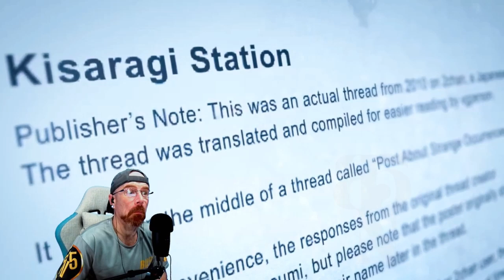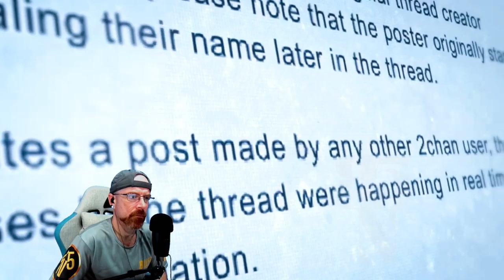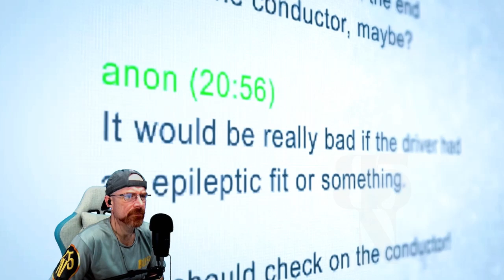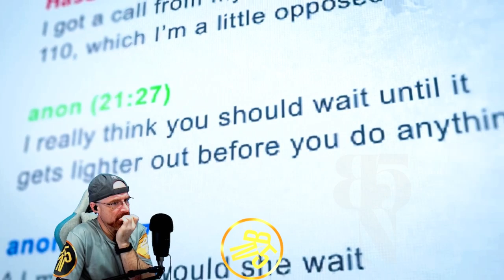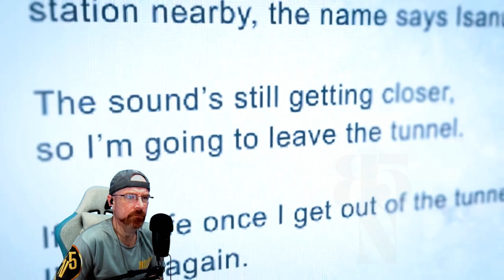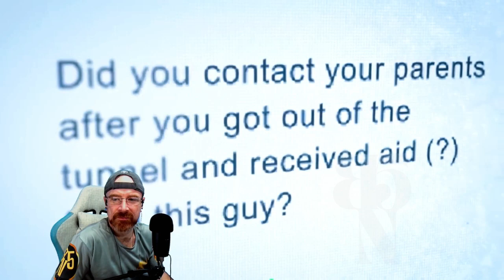Watcher | Are you Scared of Kisaragi Station? (REACTION)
MAIL:
BIL5000 REACTS

ORIGINAL VIDEO:
Watcher

Possible triggers: mentions of emotional/physical distress, injury

  / watcher​

Directors - Ryan Bergara, Annie Jeong
Editor - Ryan Moulton
Additional Voices by Marielle Scott, Sam Jacobs, Anthony Frederick, Brittney Lee
Camera Operator - Karen Du
Sound - TJ Marchbank
Senior Creative Producer - Annie Jeong

Social:
  / wearewatcher
  / wearewatcher
  / watcherentertainment
  / wearewatcher